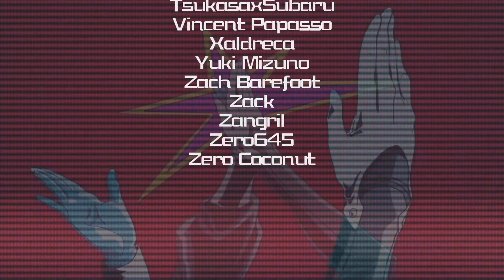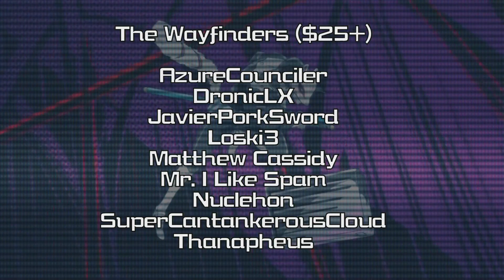Persona 5 Royal - Episode 105『Third Awakening』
Today in Persona 5 Royal we rescue Sumire and get the gang back together. We also start unlocking our friends' ultimate power.